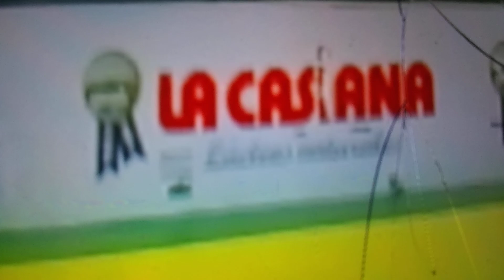Aram Piwnica - La Casiana - (Parodra Musical)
Video Especial De Aram Piwnica Su Youtuber Favorito